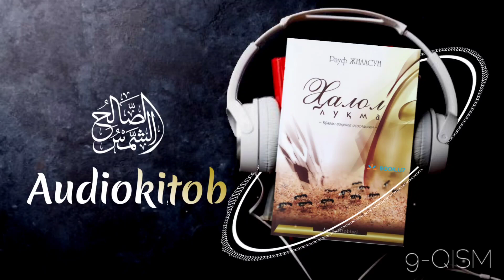ҲАЛОЛ ЛУҚМА: 9-қисм | аудиокитоб